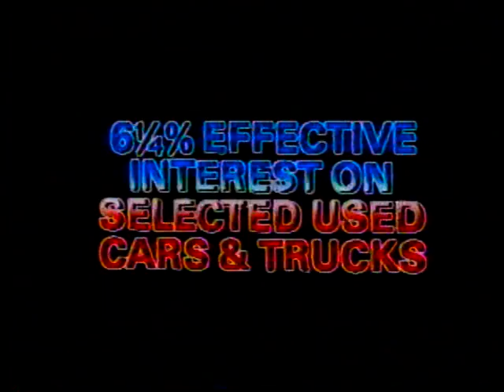Winnipeg - Dominion Motors commercial (1982)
Even scumbag dealers knew Dominion was the place to go for cars. (CKND, 1982)